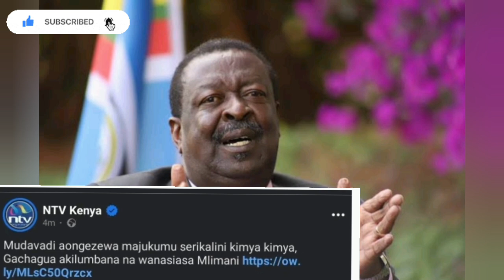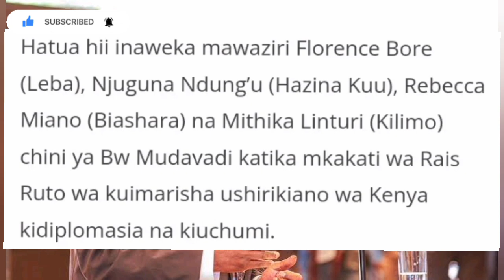Dp Gachagua Dissapointed as Ruto gives Musalia Mudavadi more powers than him in latest major changes